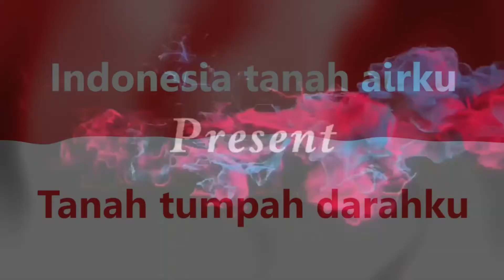HARI ULANG TAHUN REPUBLIK INDONESIA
# kapalfery